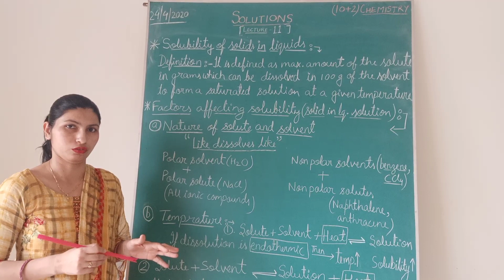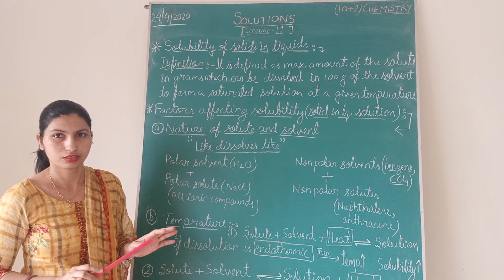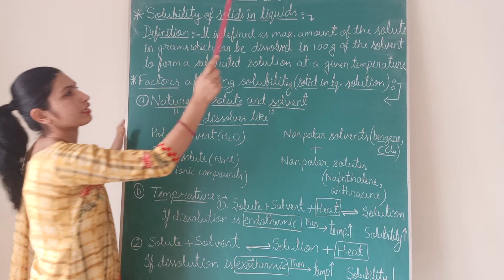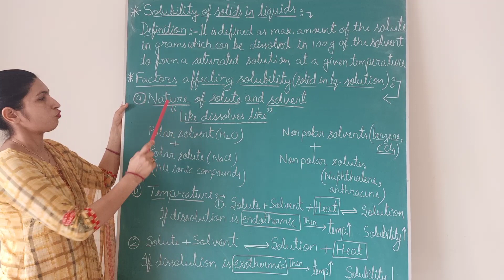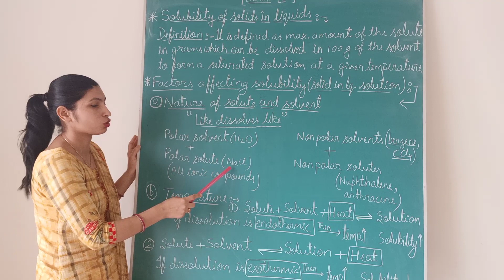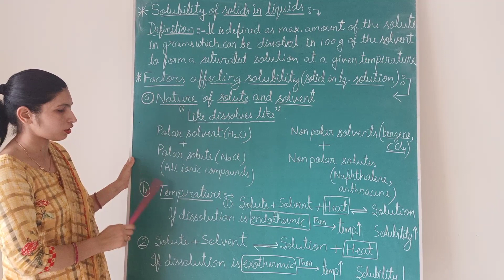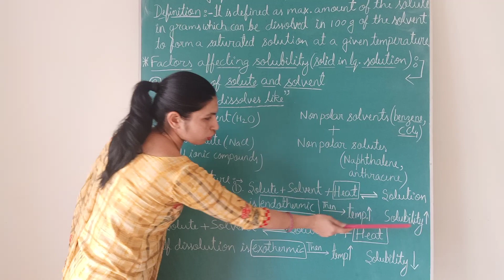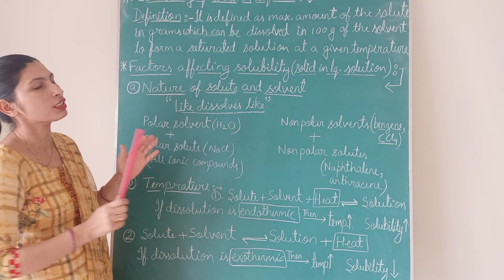Solution -Lect.11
Solubility of solids in liquids